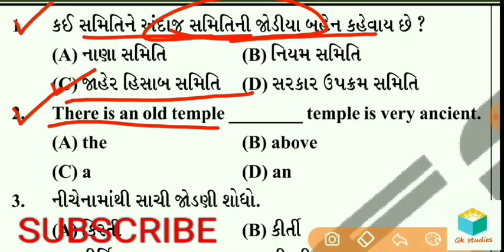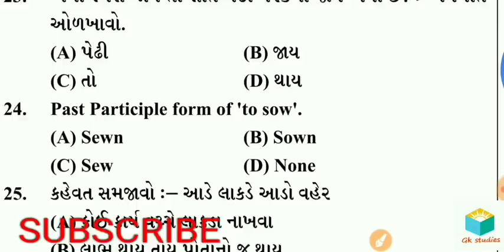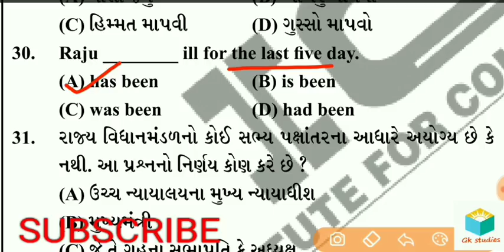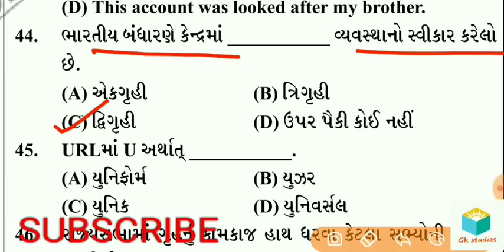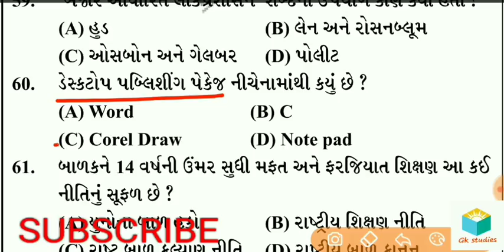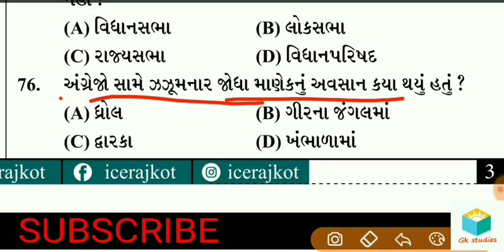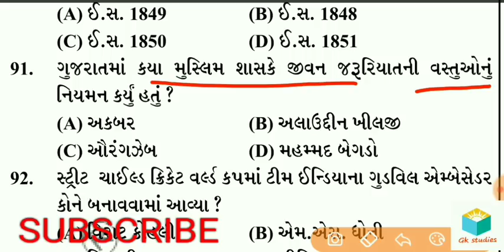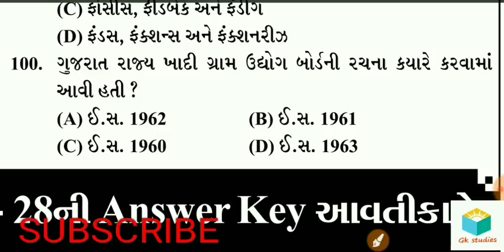Bin sachivalay model paper 2019| bin sachivalay clerk bharti 2019|bin sachivalay exam preparation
bin sachivalay clerk and office assistant model paper, bin sachivalay clerk exam model paper solution 2019

bin sachivalay clerk and office assistant model paper, bin sachivalay clerk exam paper solution 2019
bin sachivalay clerk bharati 2019|| bin sachivalay model paper|| clerk model paper||

 BIN SACHIVALY EXAM PAPER SOLUTION 2016

BIN SACHIVALY CLEARK EXAM PAPER SOLUTION 2014

જાહેર વહીવટ ભાગ -3